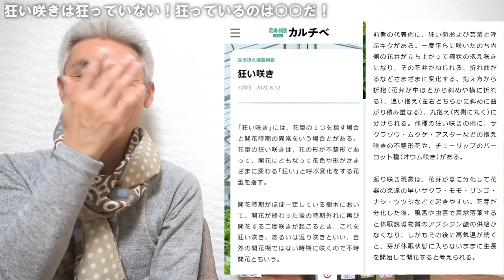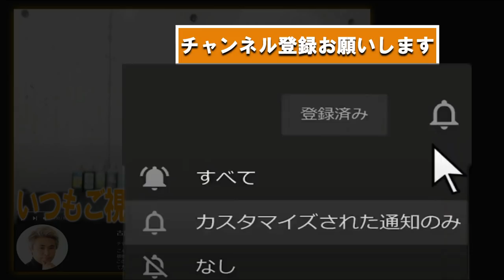狂い咲きは狂っていない！狂っているのは○○だ！